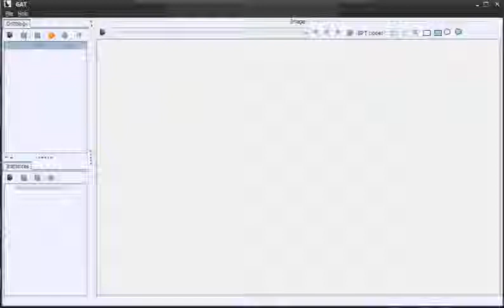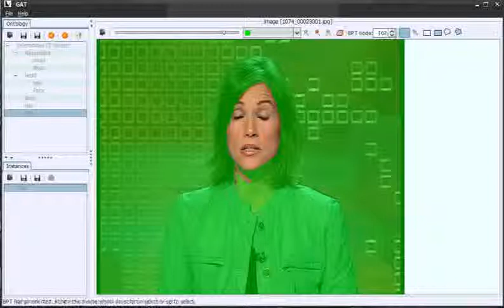GAT v.1 demo (2/5)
Read and edit an annotation